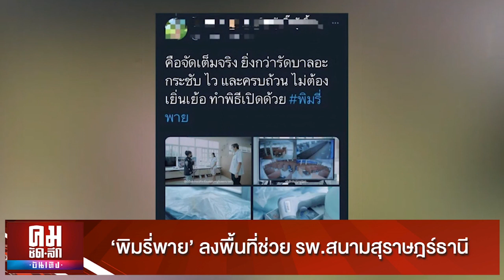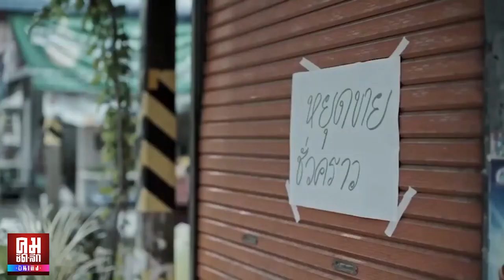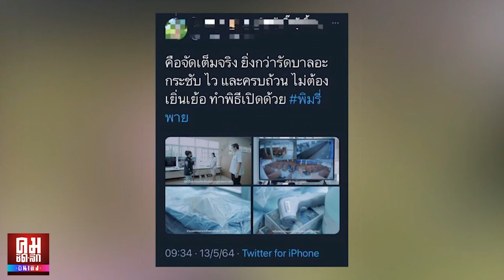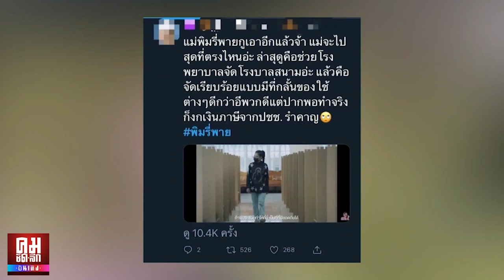พิมรี่พาย ลงพื้นที่ช่วย รพ.สนามสุราษฎร์ธานี